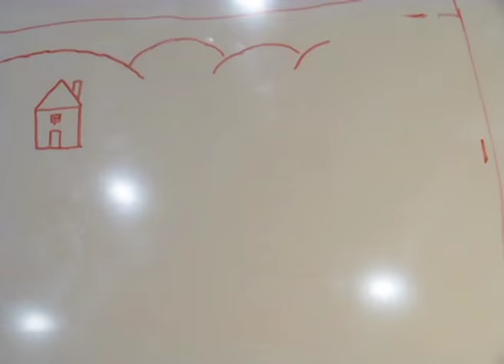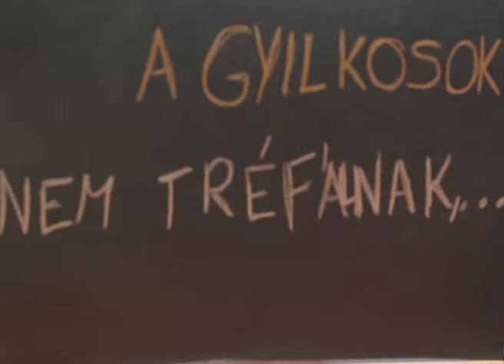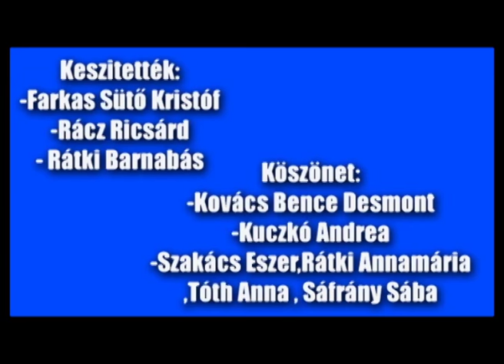Fotó- és animációs tábor, 2015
A Csokonai Művelődési Ház 2015-ös Fotó- és animációs táborának összfilmje.
Technikai okok miatt az egyik csoport anyaga, illetve az egyik résztvevő személyes animációja nem került bele; ezek az animációk később kerülnek bemutatásra.

Minden jog fenntartva! A filmben szereplő zene számok kereskedelmi forgalomba nem kerülnek!